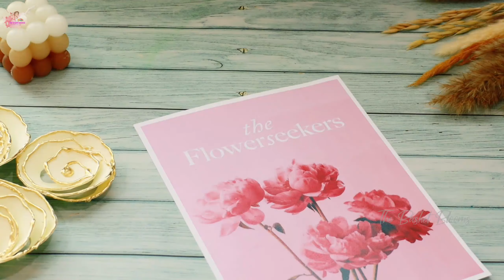Miniature Glow Stick Fairy Bottles | Easy DIY Craft for Kids.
These miniature glow fairy bottles come together in under five minutes, and they make great DIY night lights or fairy garden lanterns. Such a fun and easy easy glow-in-the-dark craft for kids.
                   Cody Francis - I Remember Well
Camera -   Cannon RP

 This channel is all about simple and easy modus operandi for the content showcased. Each content assures quality, trustworthy and reliability in every moments you spend your time. Here you can enjoy & relax effortless DIY, cooking, sewing, indoor gardening, art & crafts in the bat of an eye.